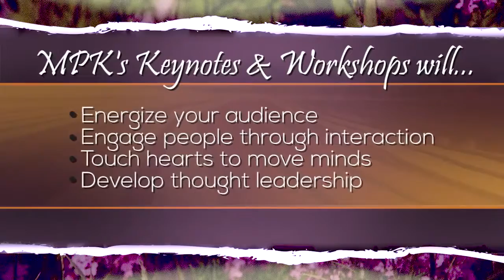Farm, Food & Science Speaker Michele Payn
Connecting the people and science of food and agriculture through speaking programs to touch hearts, move minds and provoke thought. Michele Payn personifies passion and is known as one of North America's leading farm and food advocates. Michele encourages audiences to connect with people's hot buttons and speak their language -- whether it's building a connection between farm gate and food plate, communicating or growing nutrition advocacy. Widely known as a "change agent," Michele delivers high energy training programs and motivational keynotes.